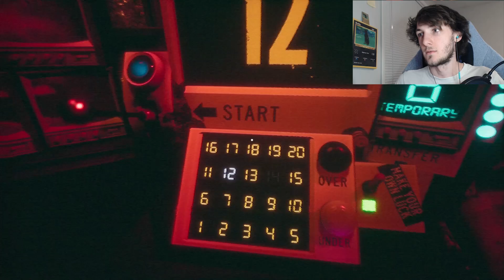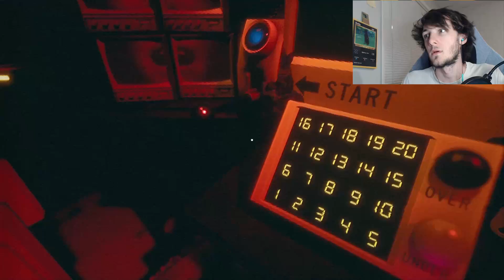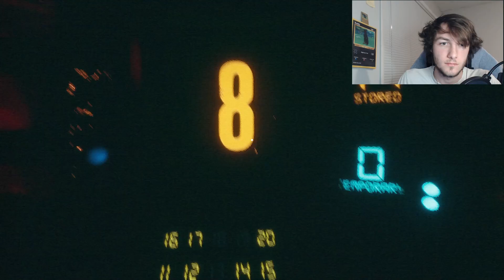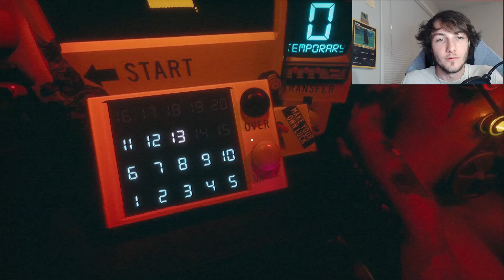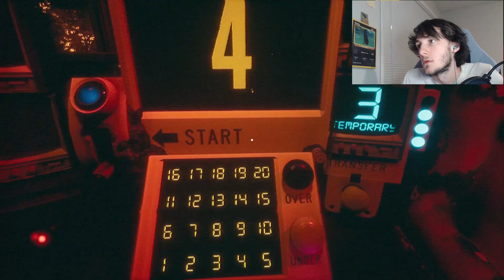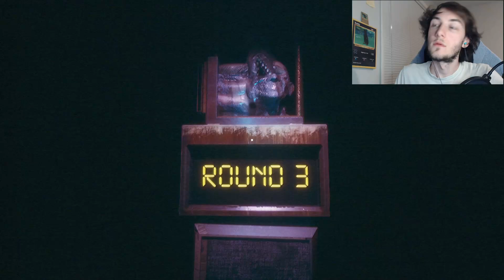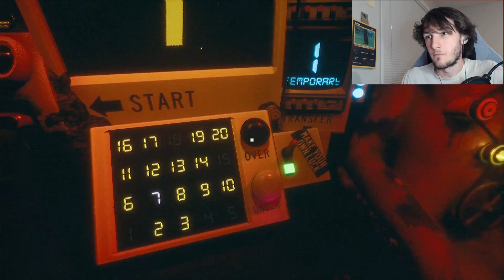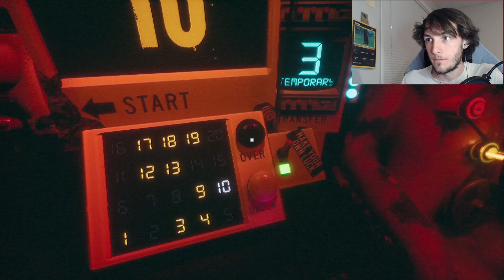GET AWAY FROM ME! - FLATHEAD HORROR GAME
This is a high or lower horror game called FLATHEAD.